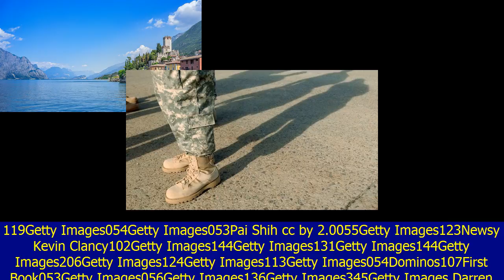No, jim mattis isn't freezing trump's new transgender military policy